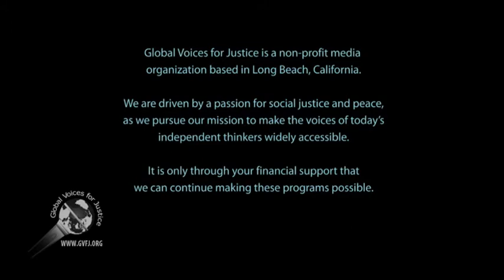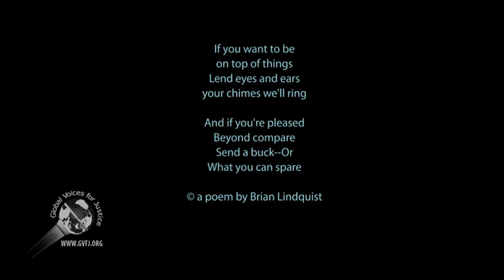Rocky Anderson: an interview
Rocky Anderson is the 2012 presidential candidate of the Justice Party, an independent party. This is an interview with Rocky on many topics of interest, including jobs, income disparity, healthcare, education, and more.